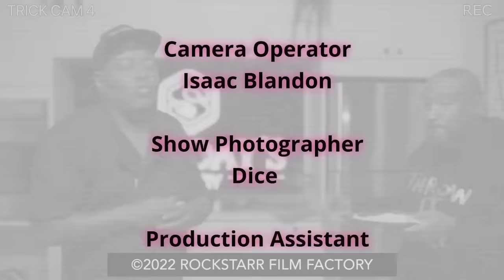Jessica Dime & Trick Daddy - Fried Pork Chops & Cabbage